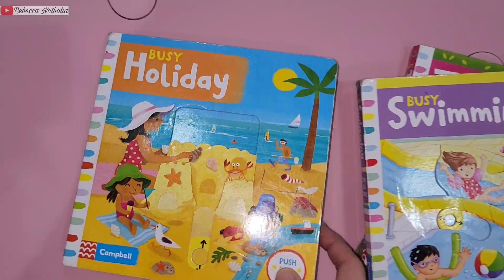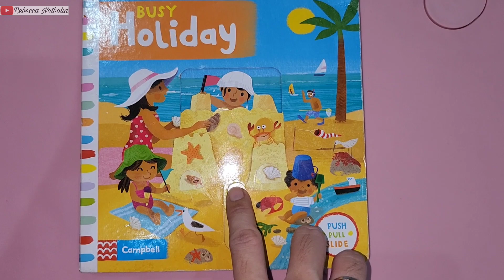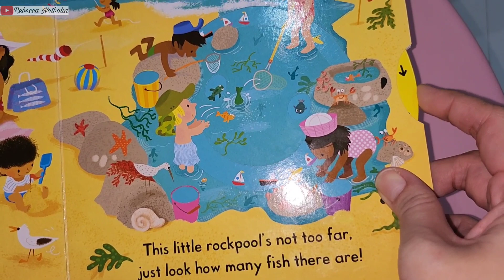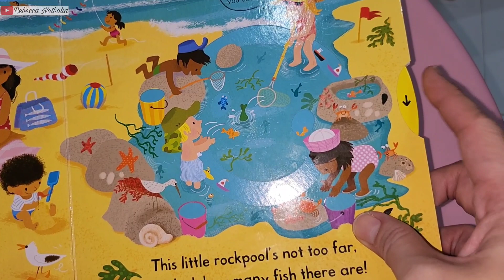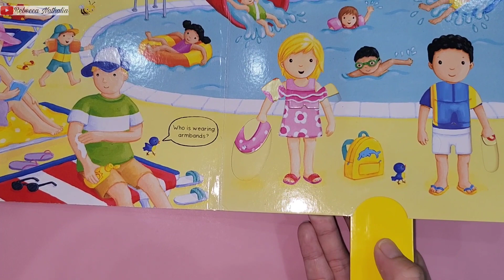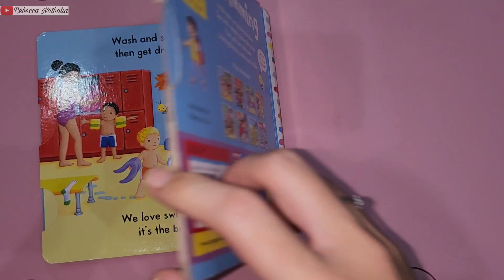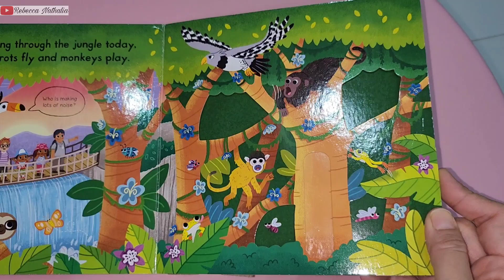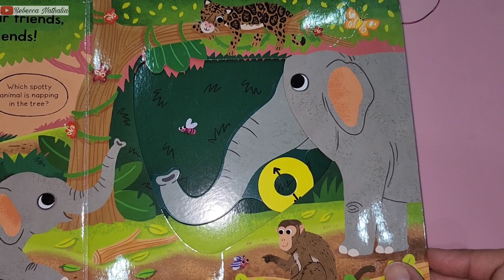CAMPBELL PUSH PULL SLIDE BUSY BOOK - REVIEW BUKU TEBAL ANAK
Karena buku ini variasi banyak banget, ini aku kasih pilihan campbell pushpullslidebook busybook dengan judul yang berbeda-beda.. happy shopping!